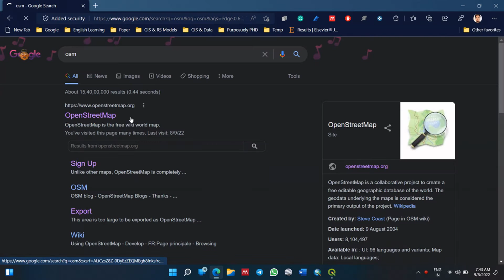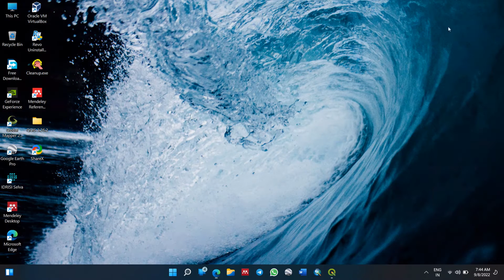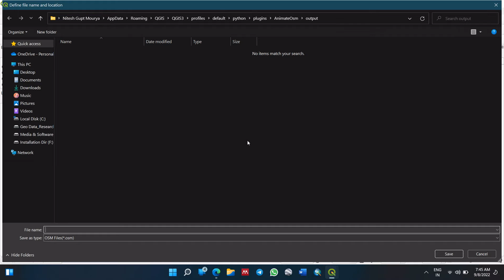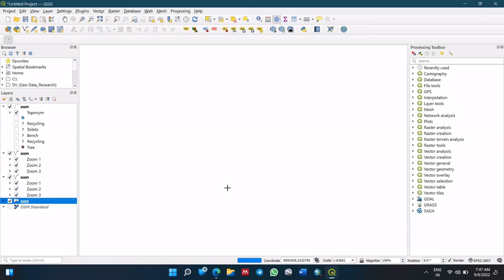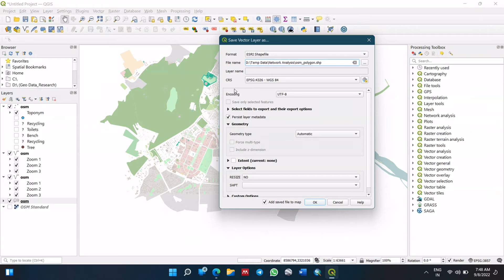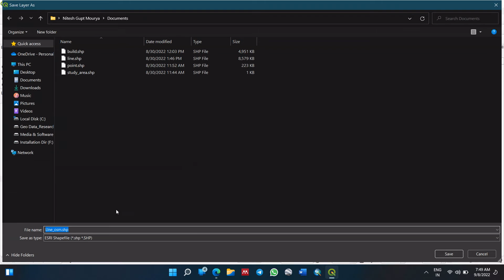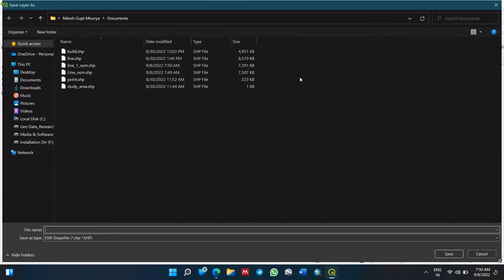"Too many nodes" OSM Error Fixing Using QGIS and Conversion into Shapefile || Tech Geographer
"Too many nodes" OSM Error Fixing Using QGIS and Conversion into Shapefile || Tech Geographer ||dataconversion dataconversion qgis osmdata VectorLULC Digitige data Road data
Telegram Channel link - About GIS, Remote Sensing and Research in Earth Observation Science and Geography
You can Follow me on Research Gate to read my Research